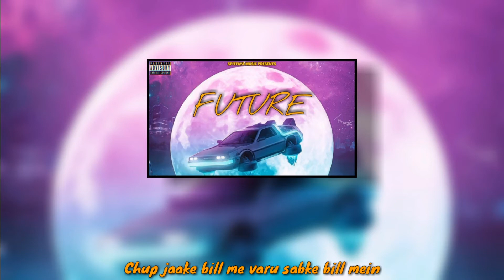FUTURE | Official Audio | prod. Benihana Boy | SpitFaya Music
FUTURE is based on drems than comes real and talk to me in my alternatate version💤🔥
Produced by:Benihana Boy